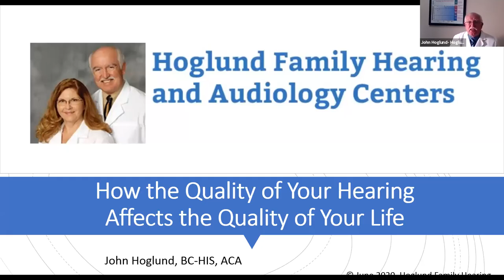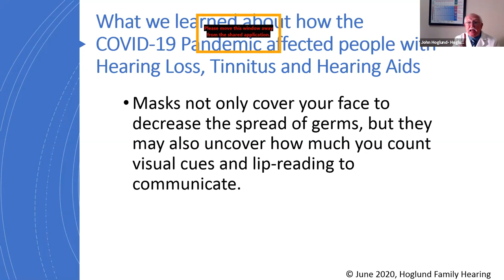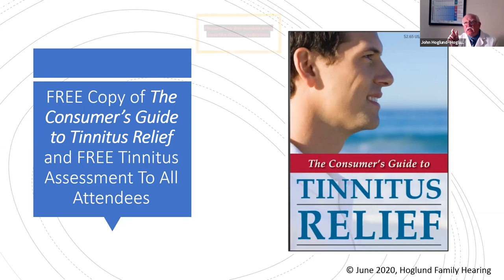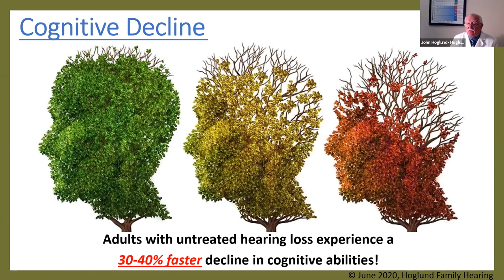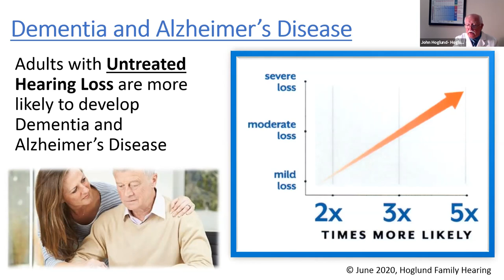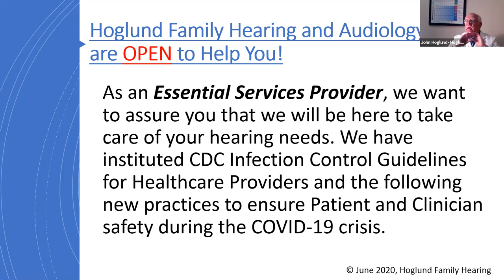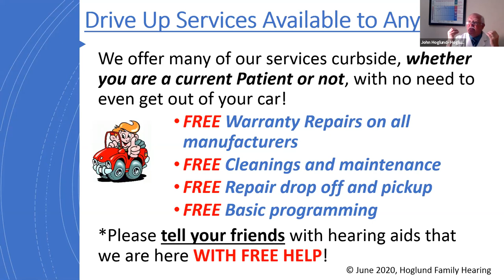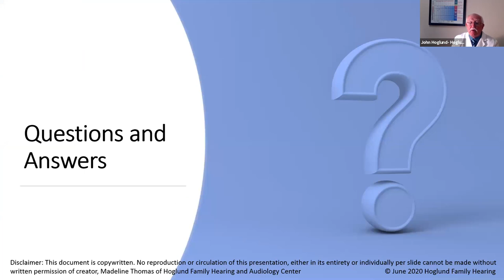Improve your hearing... Improve your life!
John Hoglund of Hoglund Family hearing provides insight about hearing loss, aging and ways to improve.